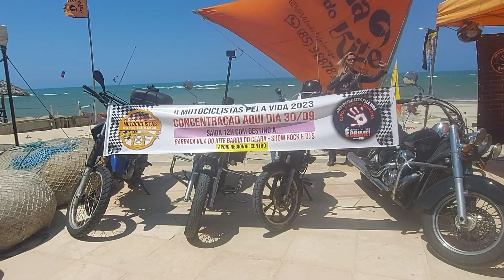2^ MOTOCICLISTA VILA DO MAR BARRACA KITE BARRA DO CEARÁ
Segundo motociclista no pela vida 2023 Um evento para incentivar e todos motociclista tenham consciência de respeitar as leis dos trânsitos e todos motociclistas contra o cerol que tem tirado a vida de muitos motociclista Vamos diga não a linha Chilena